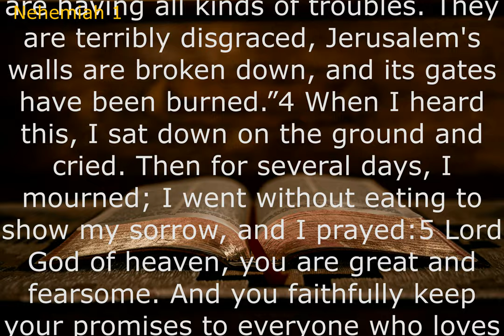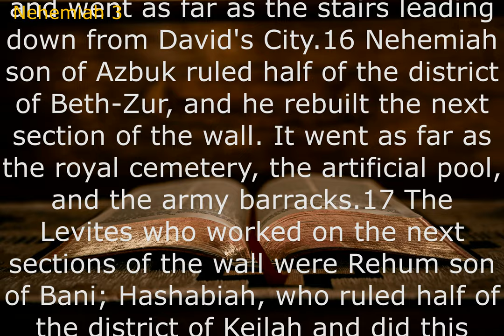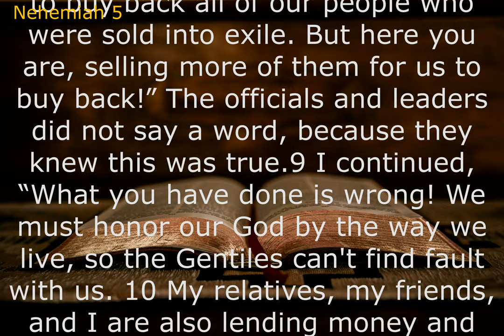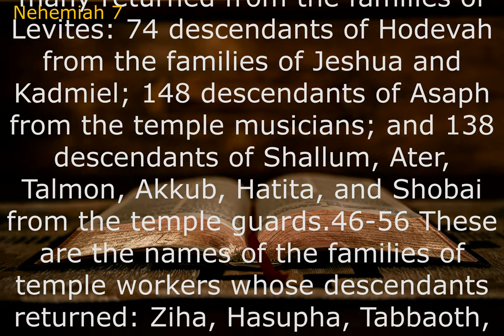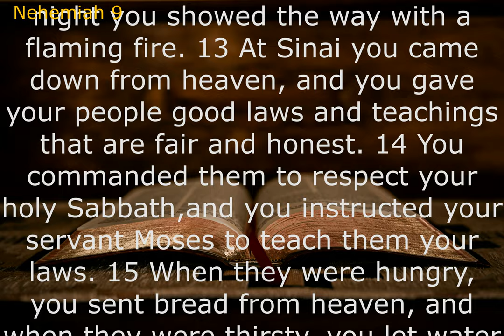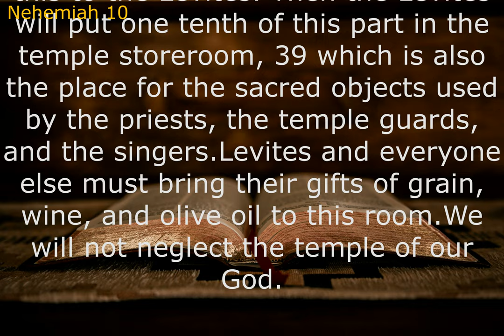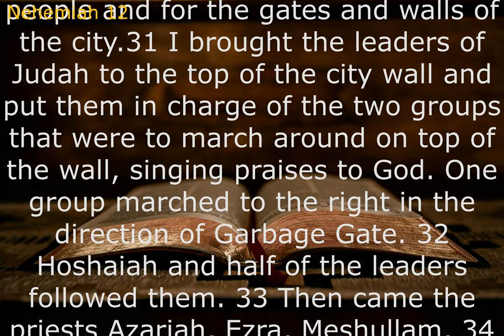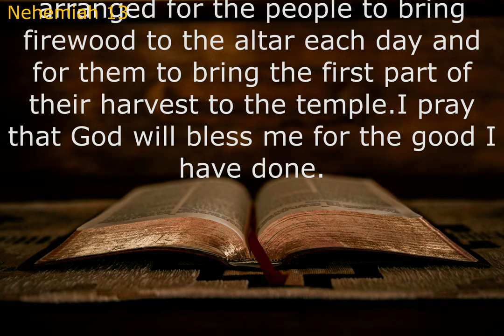Audio Bible: NEHEMIAH (Contemporary English Version) With Text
One of the powerful messages of Nehemiah is how much you can accomplish when you align yourself with the will and plan of God. Nehemiah and his followers do what seems to be the impossible because they are doing what God has called them to do. You don't have to rebuild a wall to do the will of God.
Nehemiah teaches us a great deal about effective leadership. He set out the vision for rebuilding the walls of Jerusalem and encouraged the remnant of people present to take these actions. He prayed before setting his course of action, underlying a life of devotion to and communication with the Lord.ㅡㅡㅡㅡㅡㅡㅡㅡㅡㅡㅡㅡㅡㅡㅡㅡㅡㅡㅡㅡ